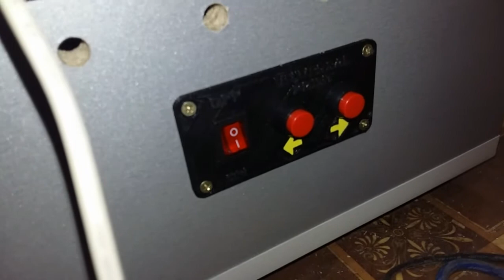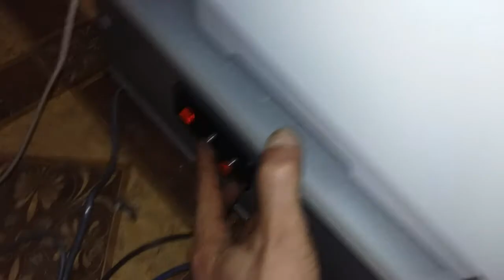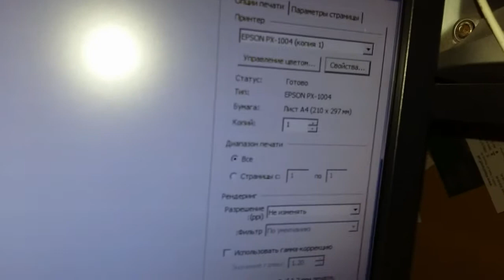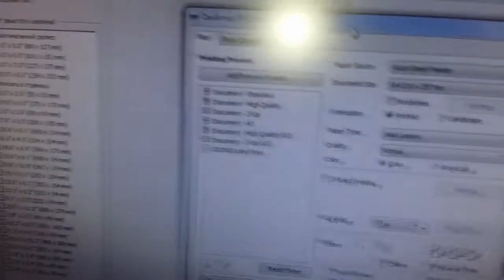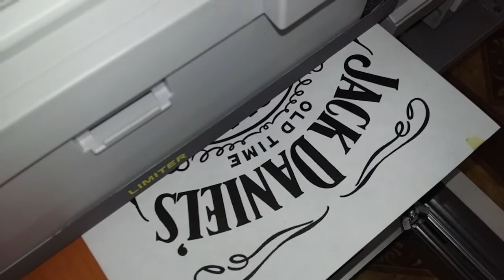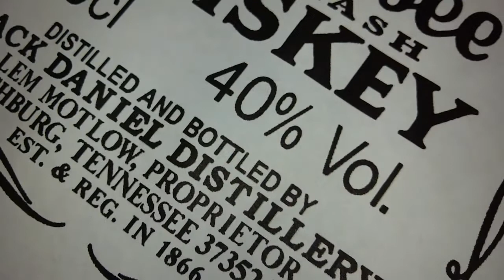Текстильный принтер РХ 1004